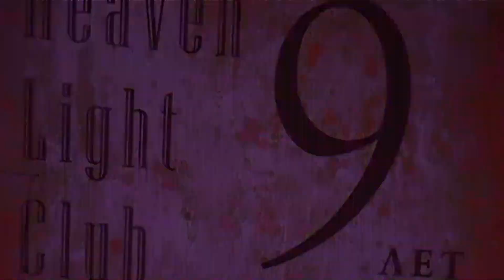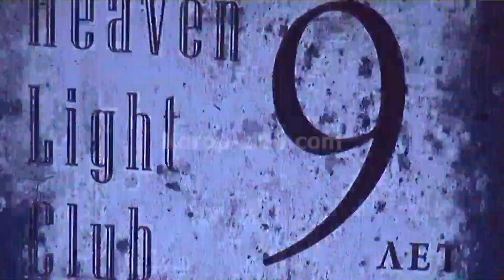Братский совет [ Василий Кондратюк ]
Василий Кондратюк
Из выступления на 9-летии  HeavenLightClub